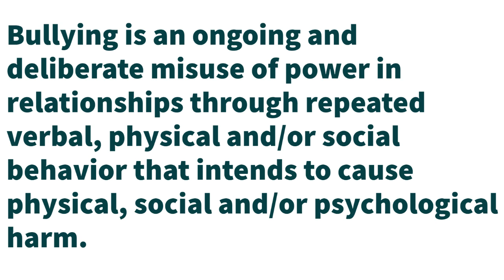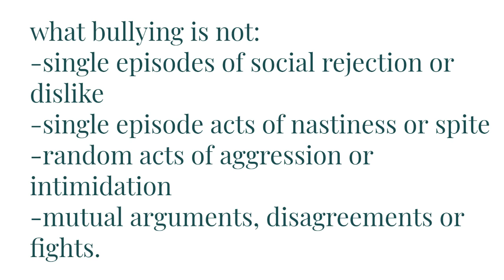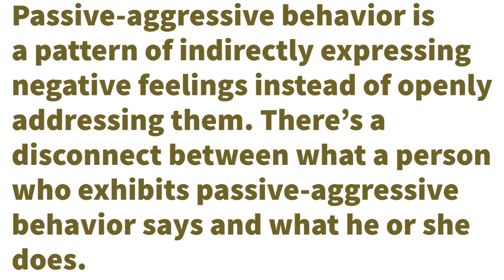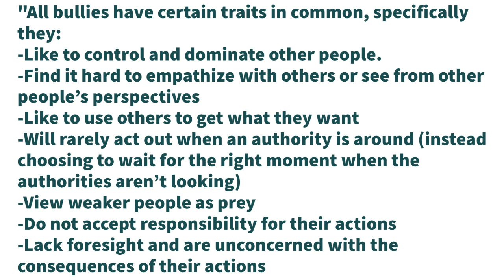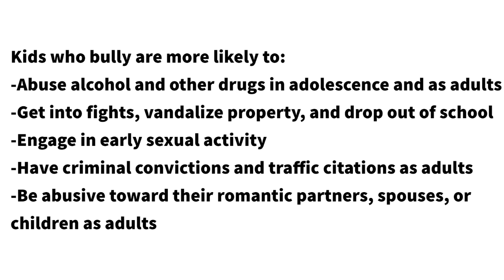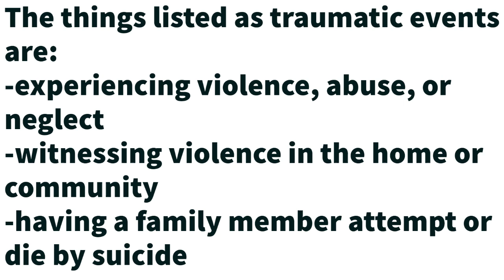Being a Bully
If you are interested in knowing your ACE score, you can take the ACE quiz

If you want to learn more about the ACE score check out Your ACE Score: How it Impacts Life, Family, and Community

Wish List